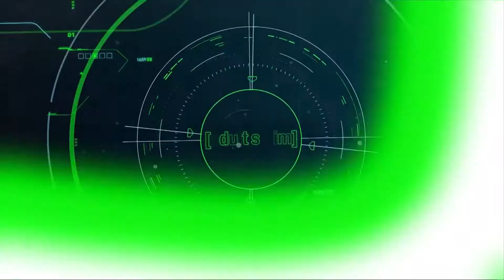TOONAMI: Dragon Ball Super - Episode 92 Promo [HD] (12/15/18)